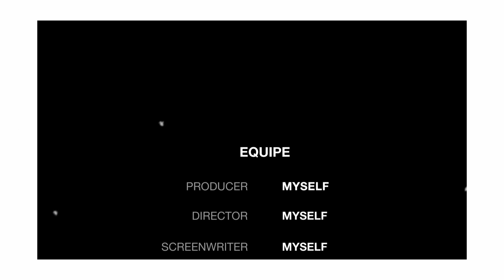Art Tea Davis Alavidze Old Tbilisi : 2005 year 30X50